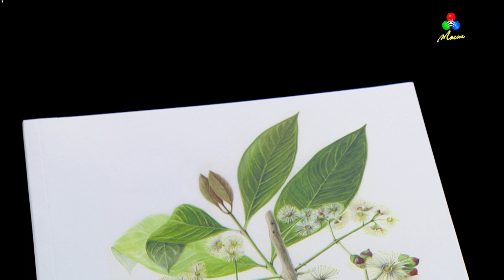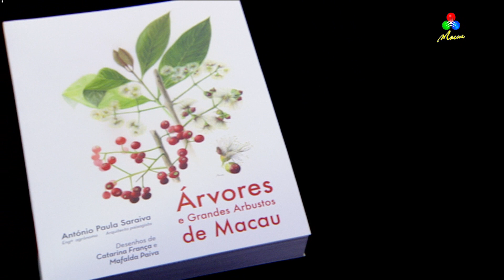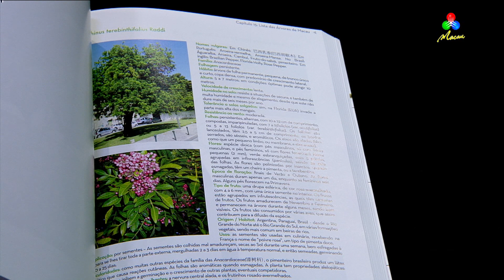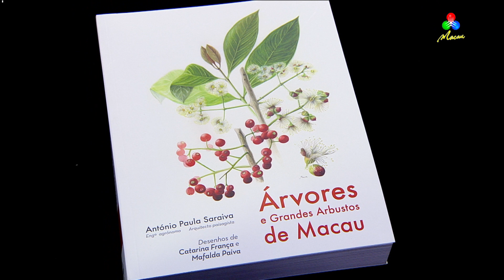Árvores e Grandes Arbustos de Macau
Livros com João Guedes – Árvores e Grandes Arbustos de Macau.

TDM – Canal Macau, 4 Julho 2019